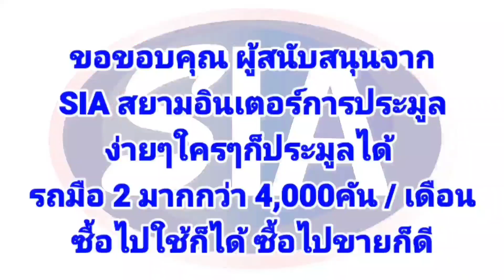ไร้​คู่แข่ง‼️สูตร​เด็ด​สมัย​สงคราม​โลก!!5บาท​อร่อย​ไม่เหมือน​ใคร​ ขายโคตรดี 30โล​ไม่พอขาย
ร้านลุงไก่จ๊อปู​ จ๊อกุ้ง​ จ๊อหมู​
📍พิกัด​ตลาด​เดอะไนน์​ อ.ปราณบุรี​ จ.ประจวบ​คีรี​ขันธ์​ (มีที่จอดรถ)​
ขายวันเสาร์​1วัน​ เวลา14.00​น​-20.00​น
จ๊อปู​ จ๊อกุ้ง​ ชิ้นละ5บาท​ สามารถ​สั่งกี่ชิ้นก็ได้
จ๊อโบราณ​แท้​ ขายมาแล้ว4รุ่น​ 100กว่าปี
เบอร์โทร​ (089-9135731)ลุงไก่​ อร่อย​สด​ใหม่​ทุกวัน​เชิญ​แวะ​ไป​อุดหนุน​กัน​ได้​นะครับ​

📍พิกัด​เดอะ ไนน์ ปราณบุรี